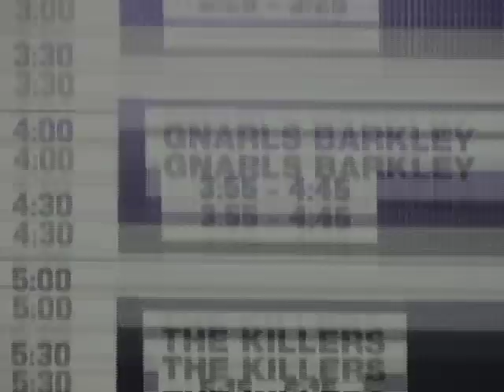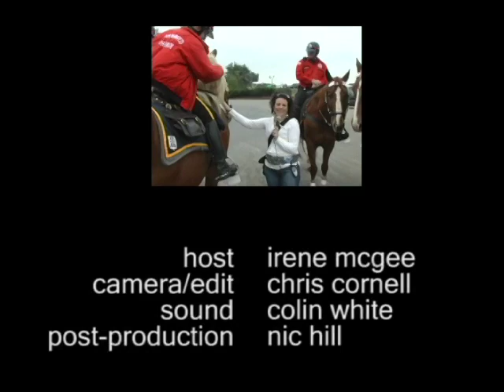Virgin Festival (youtube remix)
Virgin festival baltimore